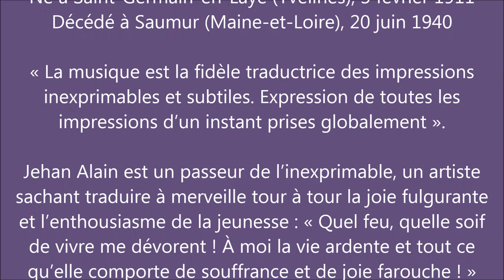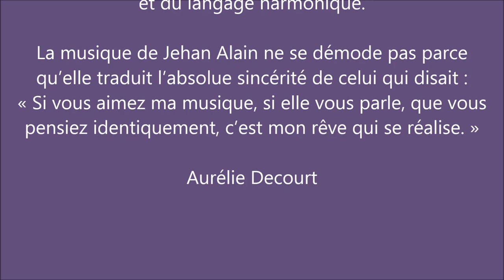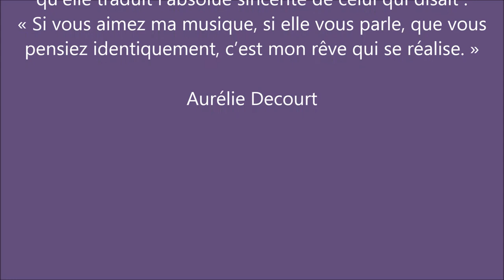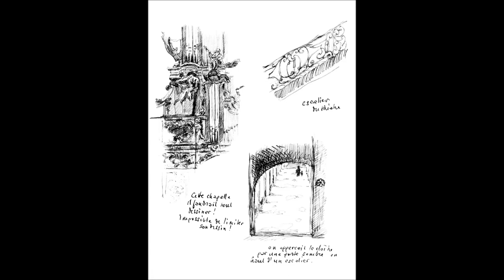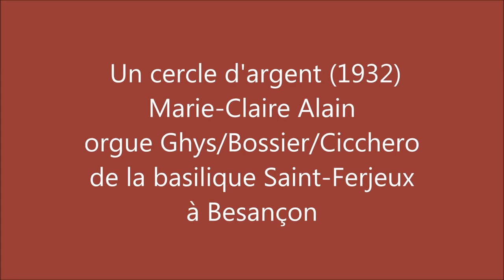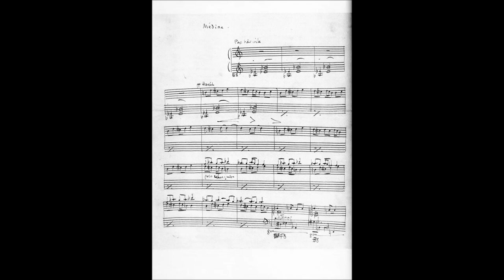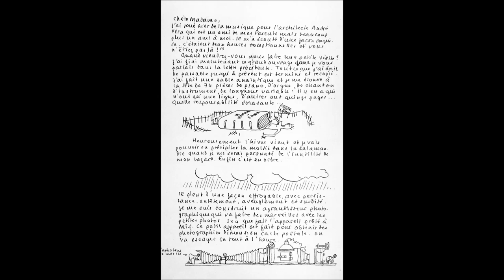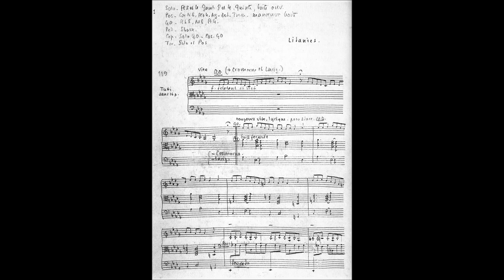Jehan Alain, souvenirs d'une amie. Marie-Louise Girod raconte...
Cours n°5 destiné au élèves de la classe d'orgue de Saint-Maur pendant le confinement.
Condisciple de Jehan Alain au Conservatoire dans la classe de Marcel Dupré, et amie très chère de ce très jeune génie, Marie-Louise Girod raconte avec émotion les souvenirs de ces années bénies. En seulement quelques minutes, elle brosse un portrait particulièrement vivant de Jehan Alain. Elle raconte dans quelles circonstances, en petit comité, elle eut le bonheur d'entendre les Litanies !
Cette vidéo, basée sur un document sonore capté par Jean-François Vaucher en 2002, est illustrée par des dessins de Jehan Alain et des enregistrements magnifiques de Marie-Claire Alain, et permet également d'entendre Jehan Alain lui-même aux claviers de l'orgue de la synagogue Nazareth à Paris.
La citation initiale est de l'historienne Aurélie Decourt, nièce de Jehan Alain (et fille de Marie-Claire Alain). Nous recommandons la lecture de l'excellent ouvrage publié pour le centenaire du compositeur : Jehan Alain par Aurélie Decourt, Les presses franciliennes, Assocation des amis du vieux Saint-Germain.

Le dessin de la classe de Marcel Dupré, extrait de l'Illustration, m'a été transmis par M. Bruno Chaumet. Ce document m'avait été signalé par Marie-Louise Girod. Particularité : l'organiste aveugle sur ce dessin est l'un de mes prédécesseurs à Saint-Antoine-des-Quinze-Vingts, Philippe Rolland. Jeanne Demessieux était aussi sa condisciple à la classe de Marcel Dupré cette année-là.

Dominique Arot m'apporte la précision suivante au sujet de ce dessin :
"On voit au premier plan avec les cheveux coiffés en arrière Jacques Laboureur qui fut l'organiste du Cavaillé-Coll de la Cathédrale d'Orléans pratiquement jusqu'à sa mort. Il fut mon premier professeur de piano et d'orgue. Il racontait volontiers ses années chez Dupré et les blagues de Jehan Alain jouant la Marche de Tannhaüser jeux à moitié tirés ou s'amusant à jouer de l'orgue avec les mains retournées. Il évoquait aussi Pierre Segond qui se désespérait de ne pouvoir improviser autrement que de manière contrapuntique, ce qui lui causait beaucoup de tourments dans les séance de thème libre."